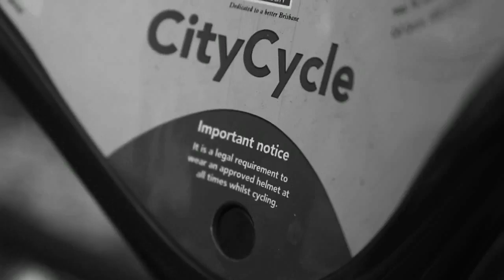helmetfreedom.org 60 second ad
Australia is almost the only country on earth to impose mandatory helmet laws for all ages. While our nation's obesity rate has more than doubled, cycling has become unpopular. In fact, riding for everyday needs has totally disappeared and public shared bike schemes have failed.
We need helmet laws brought into line with the rest of the developed world. We could solve so many issues if we did more to make riding more popular.
Sadly, bike riding in Australia is now only for lycra-clad racers out for a fast ride on Sunday mornings. Normal utility riding has ceased because short-sighted mandatory helmet laws. We need to change these laws so that we give adults the right to choose just as they have in 98% of the world. Please help.
and take action.